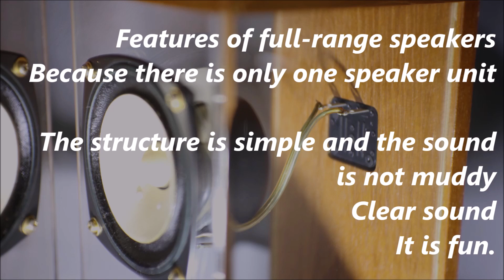Fostex スリーサイズ比較 [SOUND DEMO] comparison 空気録音 最後に原曲あり FE127E2 FE167E FE207E 12→16→20cmフルレンジスピーカー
Fostex Three size comparison [SOUND DEMO] Air recording Finally there is the original song FE127E2 FE167E FE207E 12 → 16 → 20cm full range speaker

PSVANE　EL34　手作りシングル真空管ステレオプリメインアンプ
電源電圧：AC100/110V 出力：10w+10w 使用真空管：5Z3P*1、6N9P*2、PSVANE EL34*2 (左側から　6N9P、EL34、5Z3P、EL34B、6N9P）
配線方式：オール手配線 回路タイプ：シングル SPインピーダンス：4Ω、8Ω ダイナミックレンジ：88dB 入力インピーダンス：100KΩ Input Sensitivity:500mV--2000mV
高調波歪み： Frequency response：20Hz--25KHz サイズ（mm）：370×210×230mm 重量（kg）：約9KG 入力：1組（RCA端子） 材質：ステンレス

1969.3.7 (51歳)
埼玉県出身　オーディオの他
エアコン冷蔵庫クリーナー等の家電
振動マシン等ダイエット関連や
筋膜リリースほか健康器具も好きなカテゴリ
profile
1969.3.7 (age 51)
Born in Saitama Prefecture Other than audio
Home appliances such as air conditioner refrigerator cleaners
Diet related to vibration machines
A category that I like fascia release and health equipment

♪懐かしい景色　♪For Baby
その他